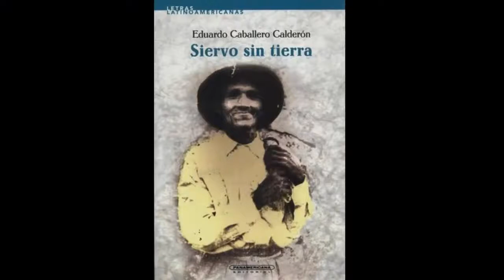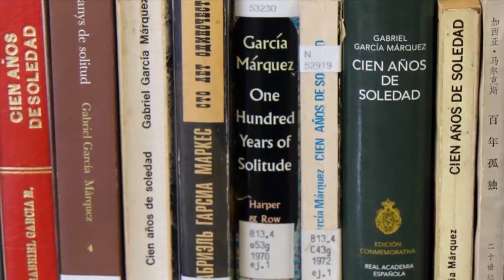TODO LO REFERENTE A SIERVO SIN TIERRA-EDUARDO CABALLERO CALDERÓN